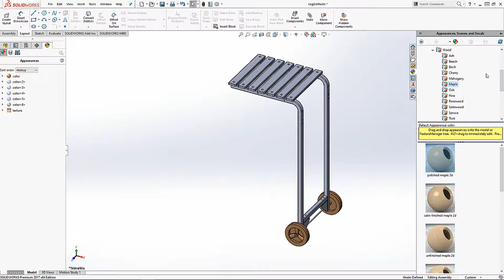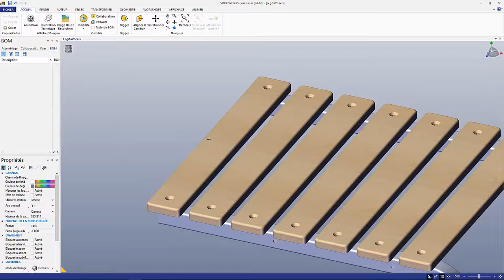SOLIDWORKS 2018 - Importation de texture SOLIDWORKS - Jan 2018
Appréciez une des nouveautés du "Service Pack 3" de SOLIDWORKS Composer, vous pouvez dès maintenant importer des textures SOLIDWORKS à l'intérieur de Composer!